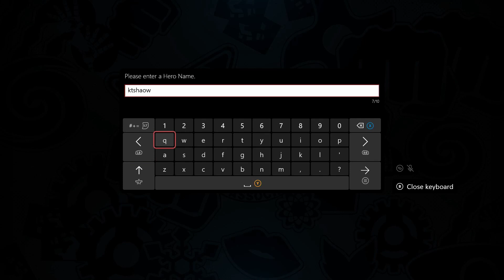Let's Play One Punch Man: A Hero Nobody Knows-Part 52-Robo Duck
This game is developed by, Spike Chunsoft and published by, Bandai Namco Entertainment. One Punch Man: A Hero Nobody Knows is a fighting game released in 2020 for Xbox One, Playstation 4, and PC.

In this game you play as a new hero for the Hero Association who seeks to gain more strength and rise the hero ranks after witnessing a bald man in a cape save him from a monster with just one punch.